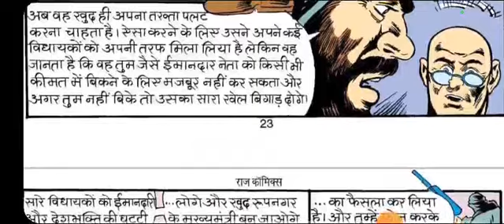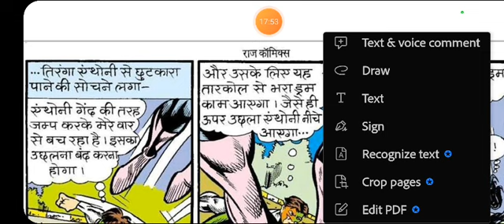Red Letter Crime Politics Adventure Thriller Suspense Horror Important Seductive Detective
Video Merge
Red Letter

Red Letter Crime Politics Adventure Thriller Suspense Horror Important Seductive Detective Trending